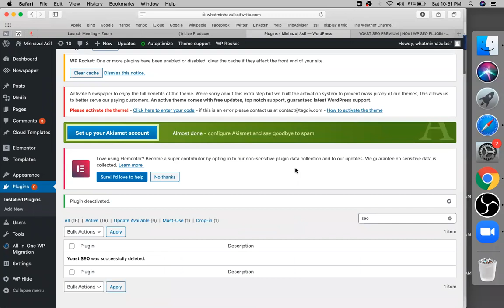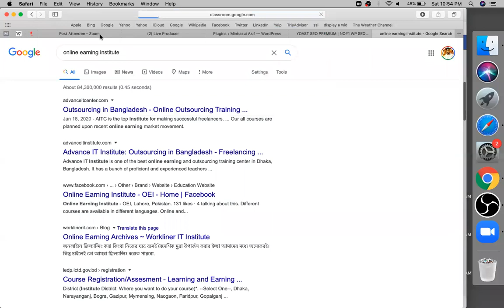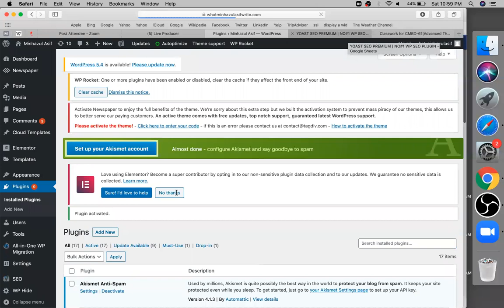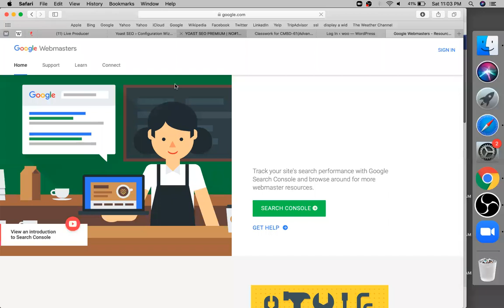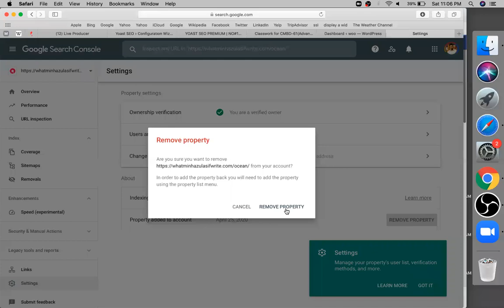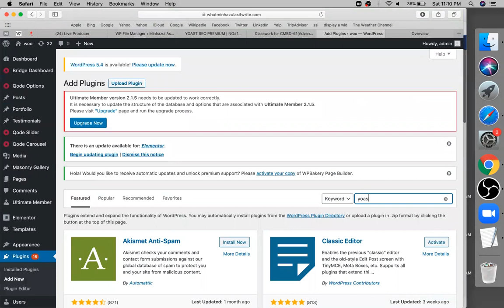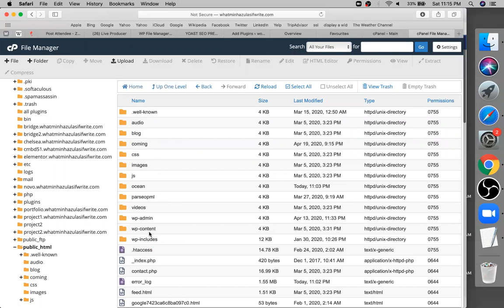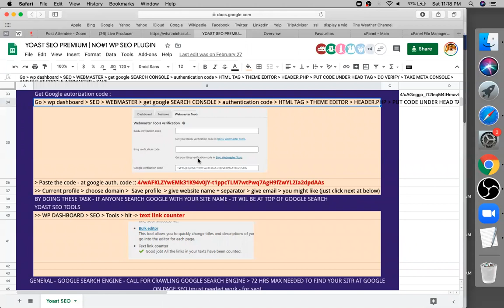How to do wordpress website seo by Yoast SEO